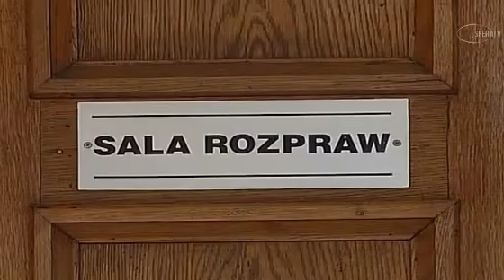Sfera TV Wydarzenia 3